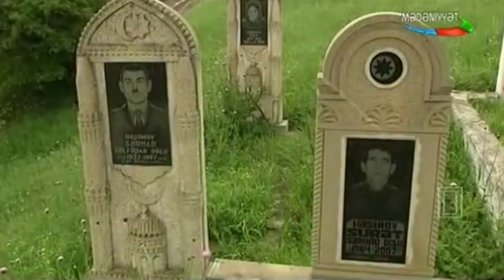Lik, Veri Babakujə. Lerikin qədim yaşayış məskənlərindən olan Veri kəndi